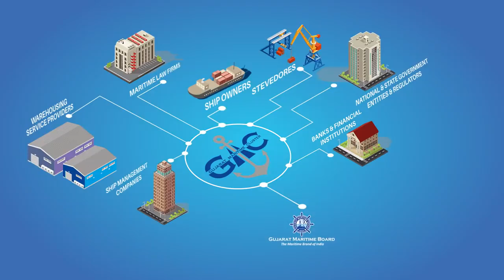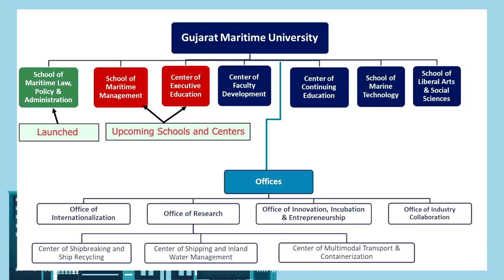What is Gujarat Maritime Cluster and Why ? || गुजरात समुद्री क्लस्टर क्या है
What is gujarat maritime cluster and gujrat martime university

Gujarat Maritime Cluster is conceived as a dedicated ecosystem of Ports, Maritime / Shipping and Logistics services providers. Gujarat Maritime Cluster will host an array of maritime / shipping industry players and service providers, along with relevant Government regulatory agencies, in Gujarat International Finance Tec-City (GIFT City), Gandhinagar – India’s first operational Smart City, thus enabling a synergetic collaboration. Gujarat Maritime Cluster strives to become a one-stop-solution for the maritime fraternity.

क्या है गुजारत सामुद्रिक क्लस्टर और गुजराज मार्शल यूनिवर्सिटी

गुजरात मैरीटाइम क्लस्टर की कल्पना पोर्ट्स, मैरीटाइम / शिपिंग और लॉजिस्टिक्स सेवा प्रदाताओं के एक समर्पित पारिस्थितिकी तंत्र के रूप में की गई है। गुजरात मैरीटाइम क्लस्टर, गुजरात सरकार की पहली ऑपरेशनल स्मार्ट सिटी, गुजरात इंटरनेशनल फाइनेंस टेक-सिटी (GIFT सिटी), गांधीनगर में प्रासंगिक सरकारी नियामक एजेंसियों के साथ-साथ समुद्री / शिपिंग उद्योग के खिलाड़ियों और सेवा प्रदाताओं की एक सरणी की मेजबानी करेगा, इस प्रकार एक सहयोगी सहयोग को सक्षम करेगा। गुजरात समुद्री क्लस्टर समुद्री बिरादरी के लिए वन-स्टॉप-समाधान बनने का प्रयास करता है।